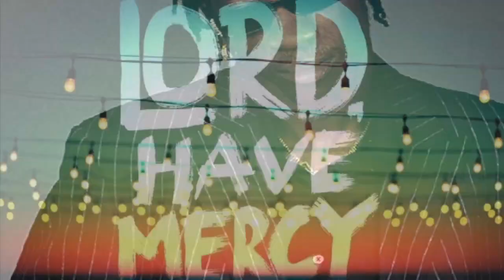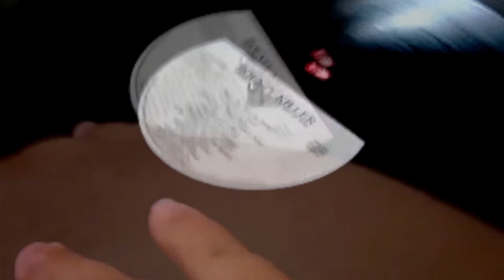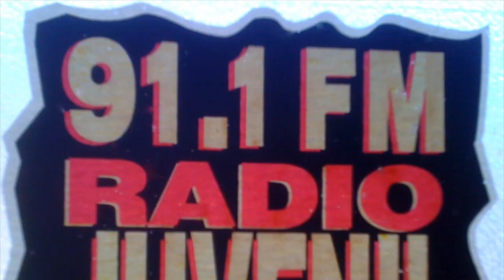Bounty Killer - Bounty Nitro "Memix" (Radio Juvenil)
Edición realizada para Radio Juvenil 911, Costa Rica.